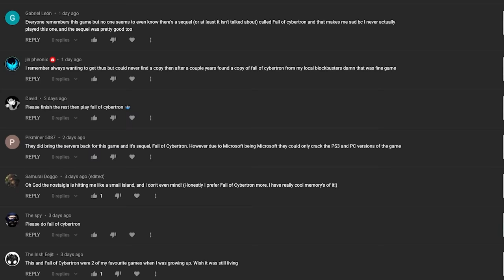Fall of Cybertron is UNBELIEVABLY good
This is the one where Megaman fights amazon prime
►Socials: